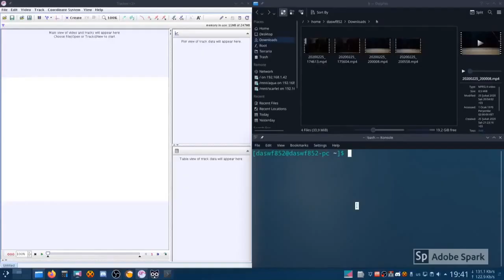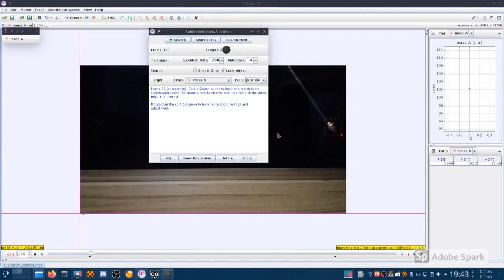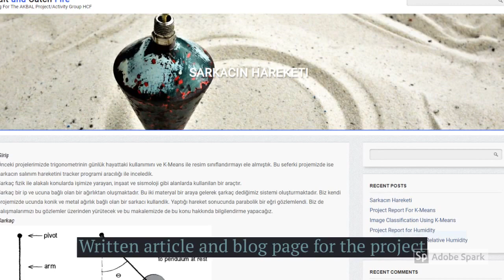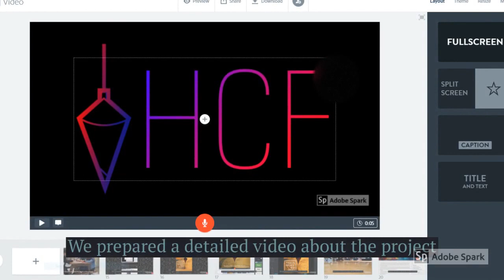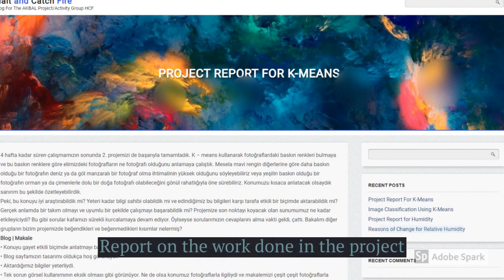11-B HCF • Project 3 • Pendulum Movement With Tracker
We worked on the physical swing motion of the Pendulum using a tracker. In our project, we examined the data obtained from the pendulum with the help of the tracker.

Used Programs
•Video - Adobe Spark
•Mathematical Modelling - Tracker
•Presentation - Adobe Spark
•Post - Adobe Spark

Team of HCF
Harun Avcı - Scrum Master
Uygar Büyükkahraman - Website Moderator
Mehmet Emir Kocaman - Graphics
Zişan Doğan - Presentation
Nesrin Narman - Announcer